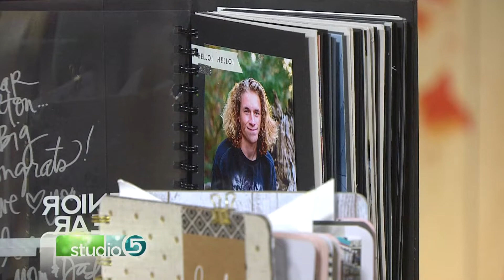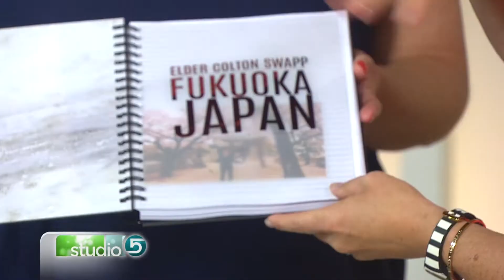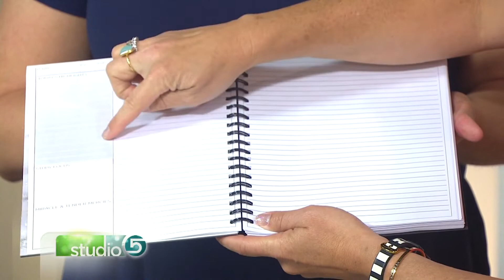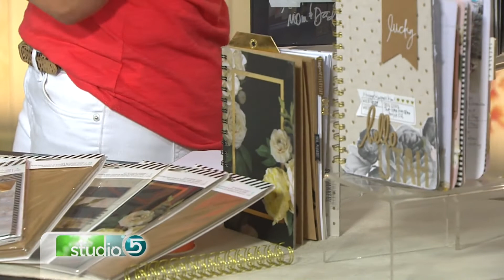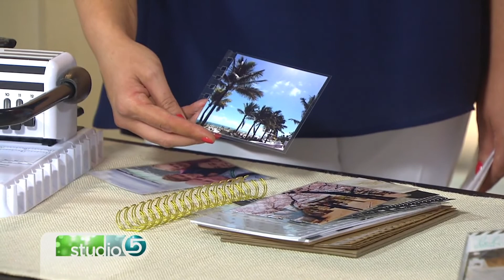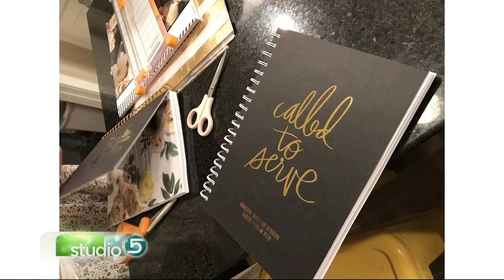Making Your Journal a Personal Treasure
ORIGINALLY AIRED JUNE 2017 In the world of newsfeeds and photo books, it may seem like handwritten journals are phasing out. Heidi Swapp shares how journal writing is still a growing method of memory keeping.